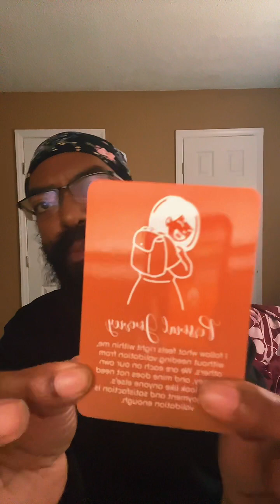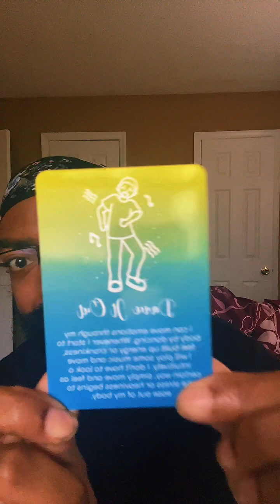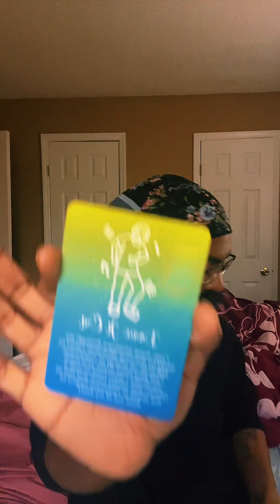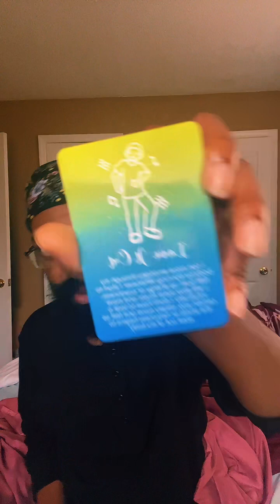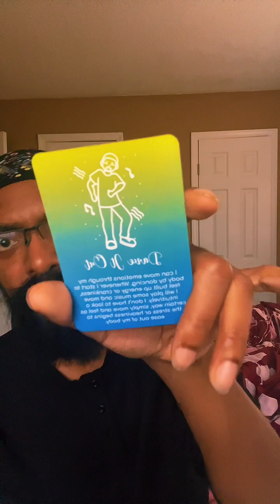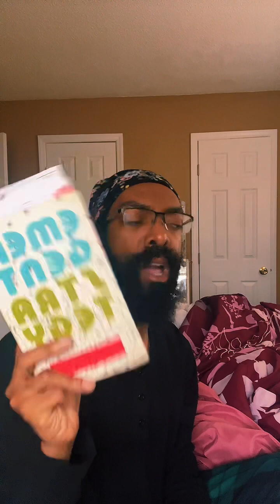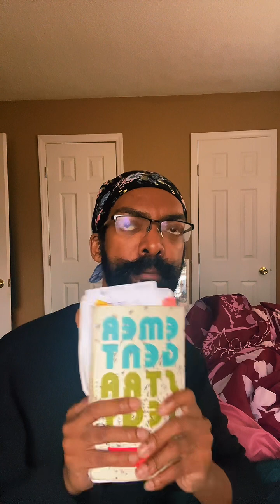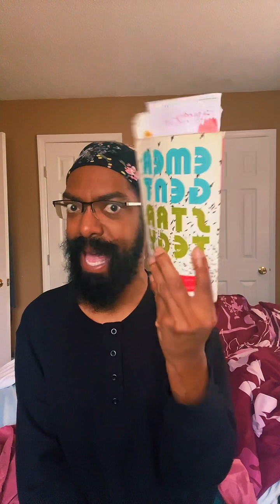AM Archival - Daily Morning Boost - 12/27/2023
I sing/speak for the 800,000 people who are seeking a path to not un-alive themselves… 🫶🏾✊🏾🫶🏾💯 You are Loved and Lovable… ✊🏾💯 I help Bold Dreamers follow their BLISS… ✨✨✨✨💪🏾 And... WE NEED YOUR HELP WITH FUNDS to finish what we’ve STARTED ✨✨✨($drflowfunds) ❣️ To Amplify The Loved And Lovable Show and Message….